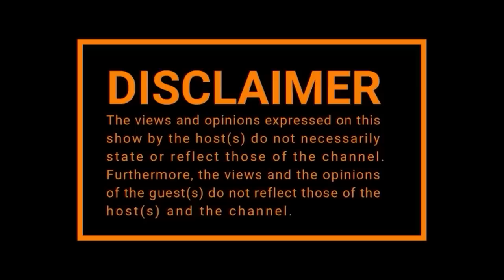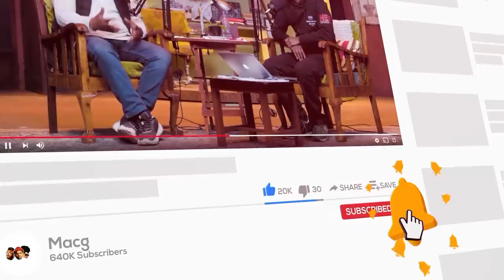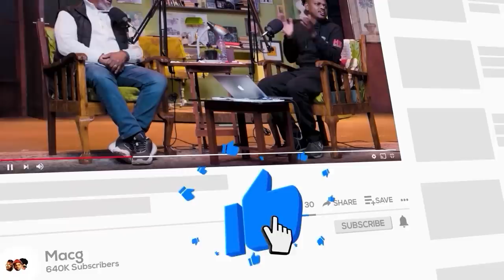EPISODE 419I Thuso Polygraph Test , Cyril Ramaphosa , Load Shedding , Kelvin Momo , Churches, Q n A